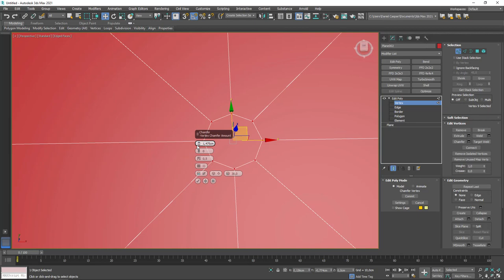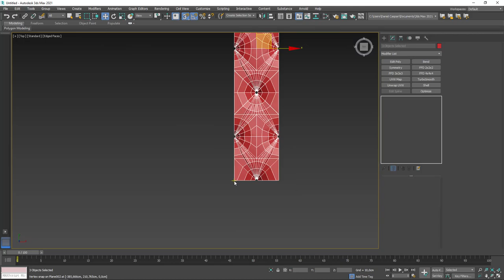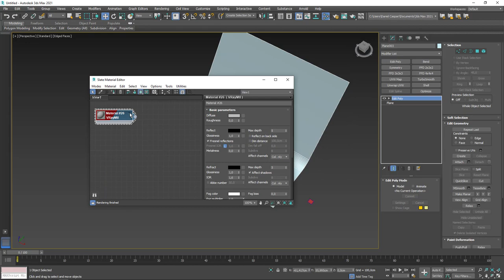Speed Modeling - Capitonê 3D Autodesk 3ds Max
🤓 👉 Aprenda a fazer modelagem 3D de costuras em estilo capitonê e renderizar no V-Ray de forma fácil e rápida usando o programa de Design Gráfico 3D Autodesk 3ds Max.

📂Quer assistir a este e outros tutoriais sem velocidade de normal?

🔗Links úteis
Introdução ao Autodesk 3Ds Max – Primeiros Passos